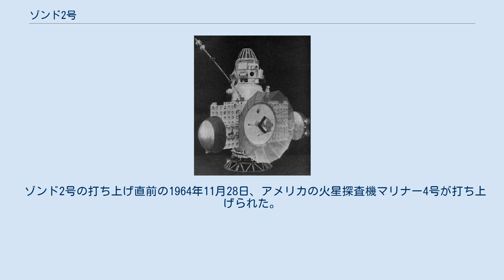ゾンド2号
ゾンド2号（ロシア語: Зонд-2）とは、1964年にソビエト連邦が打ち上げた火星探査機である。
技術試験と火星の観測を目的としていたが、火星到達前に通信が途絶えたため後者の目的は果たせなかった。
 ゾンド2号の重量は890kgで、設計は先に打ち上げられたマルス1号を踏襲した。
変更点として火星大気圏に突入する降下機が追加され、プラズマイオンエンジンの試験機6基を予備の姿勢制御エンジンとして搭載した。
 ゾンド2号は1964年11月30日にカザフスタンのバイコヌール宇宙基地から、チャジョールイ・スプートニクとして高度153x219kmの宇宙待機軌道へ打ち上げられ、その後火星へ向かう軌道に投入された。
2枚の太陽電池パネルの片方が故障し、電力が半分しか得られなかったため、火星へ飛行途中の観測を中止するなど計画は制限を受けた。
 1964年12月8日から18日にプラズマエンジンの試験が行われ、宇宙空間での動作が実証された。
1965年の初めには軌道修正を行い火星から数千km以内を通過する軌道に乗った。
しかし同年4月から通信システムが異常を示し始め、5月5日に交信が不可能になった。
探査機は同年8月6日に火星から1500kmの距離を通過し太陽周回軌道に入ったが、惑星の観測は行えなかった。
 ゾンド2号の打ち上げ直前の1964年11月28日、アメリカの火星探査機マリナー4号が打ち上げられた。
マリナー4号はゾンド2号を追い越し、7月14日から15日に火星近接観測を世界で初めて成功させた。